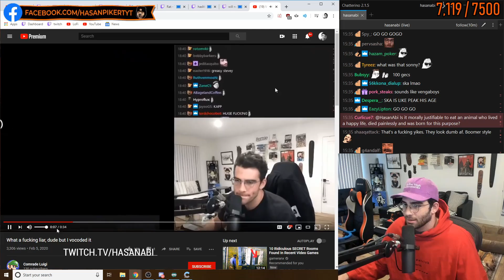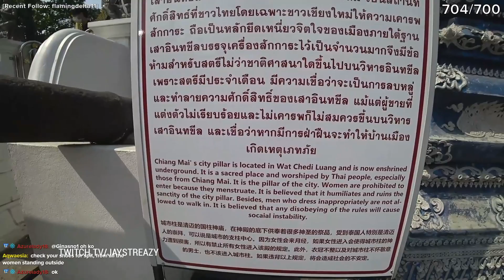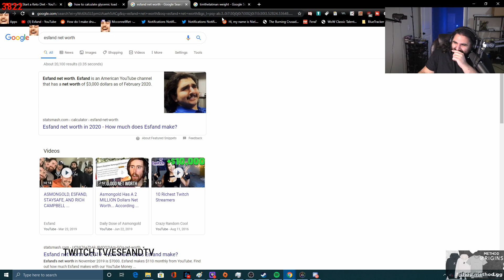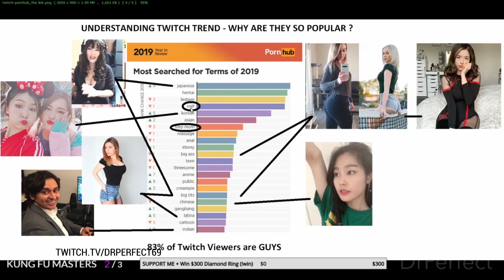Streamer Demands Donations | Streamer In China After Outbreak | Greekgodx On Pokimane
Hasan Reacts To Weasley Little Liar Autotune. Sliker Reacts To Eminem.
Greekgodx On Pokimane. Streamer In China. Twitch Clips And Compilation.